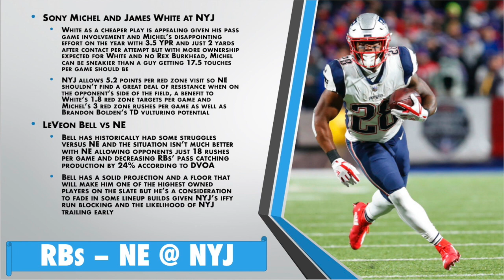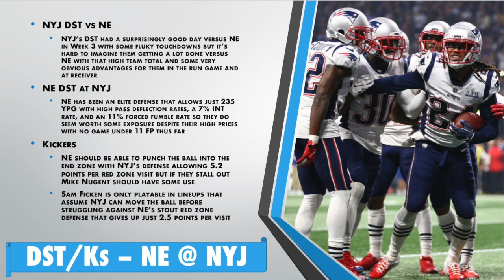WEEK 7 MONDAY NIGHT FOOTBALL NFL DFS SHOWDOWN PICKS - Patriots-Jets - Awesemo.com